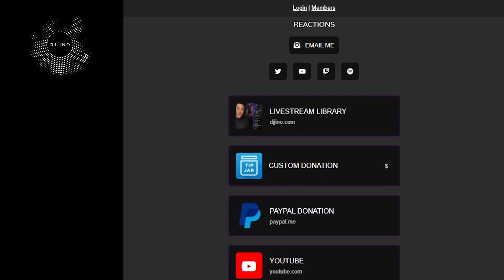DJ REACTION to KPOP - J-HOPE BLUE SIDE (OUTRO)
Join DJ Jino as he listen and react to BTS' J-hope's mixtape, Hope World, released last March 2, 2018. First stop is "Blue Side (Outro)" which is the seventh and last track featured in J-hope's very first mixtape.